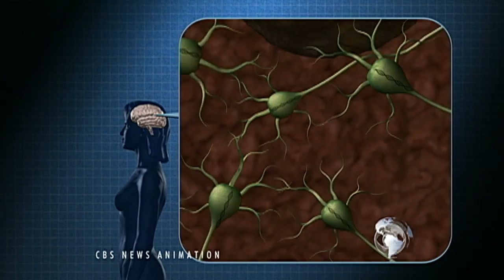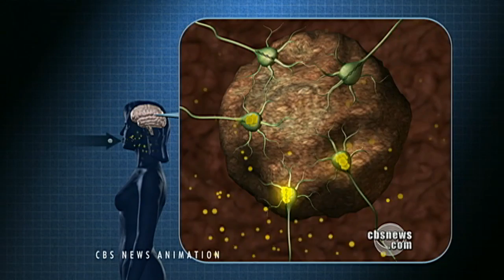New Brain Cancer Treatment Promising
A woman was the first person to have stem cells injected into her brain to try and cure her cancer. Ben Tracy reports on the revolutionary new cancer treatment for severe brain tumors.